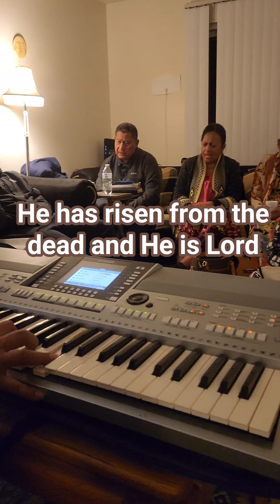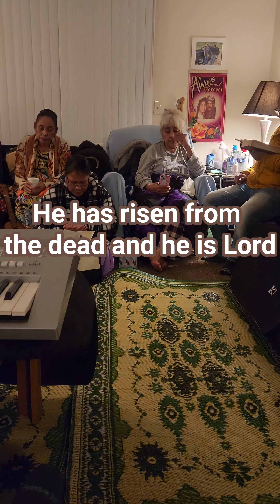He is Lord (Jesus)